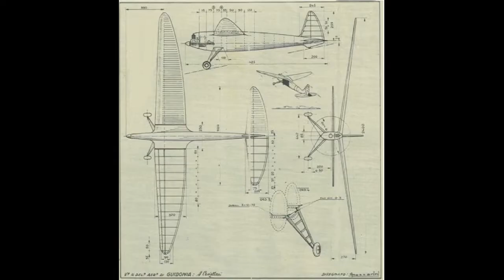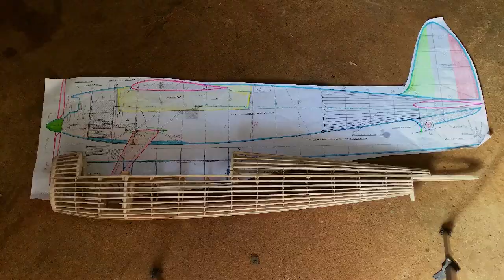IL MOAR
Building and flying a 1943 Italian model aircraft